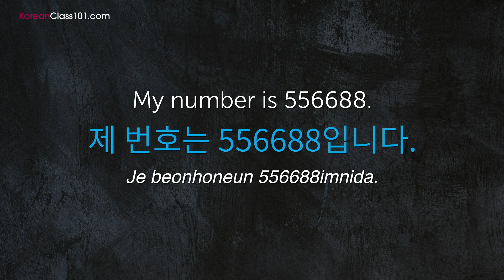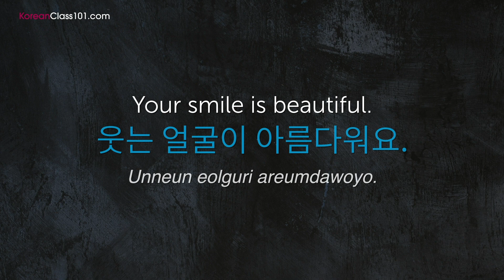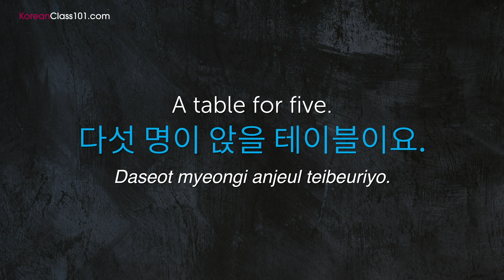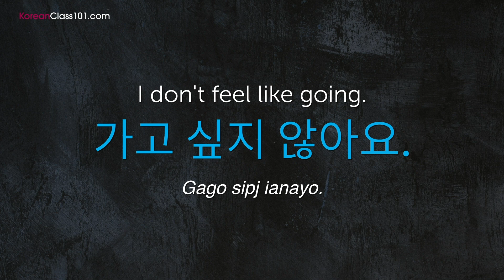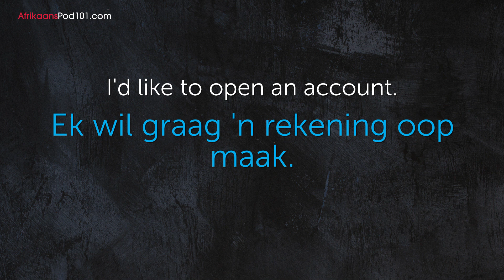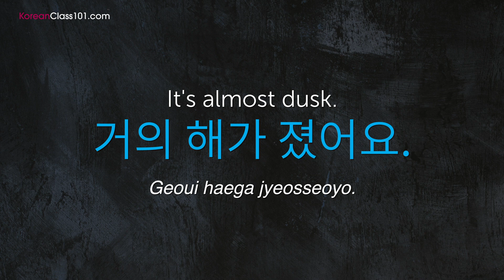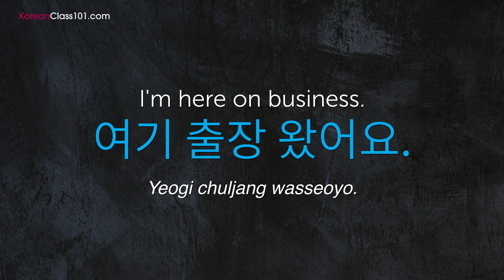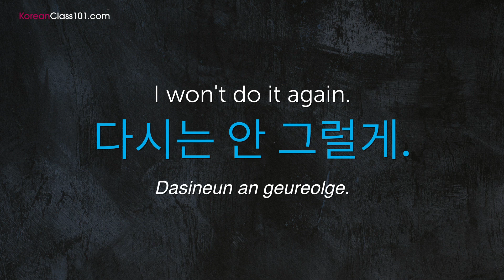400 Phrases Every Korean Beginner Must Know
In this video, we will teach you the most common 400 korean phrases that you must know if you're a an absolute beginner. This is THE place to start if you want to learn Korean, and improve both your listening and speaking skills.